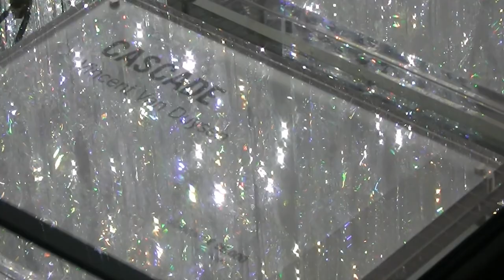Impressionen von "Innsbruck am Inn"